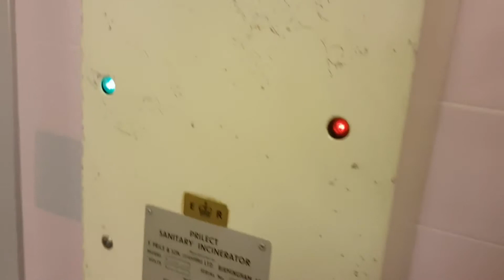Untouched Hopecove ROTOR Bunker (Lights ON) - Urbanexboi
We explored a large WW2 Bunker in great condition! This place looked like it could become operational at any time we had literally spent a whole day in this place

SUBTITLES AVAILABLE

REMINDER: We do not force entry into any of these places. We only use access points available to us on the day and if there is none, we leave the site how it was to conserve it. If we get in, we do not vandalise anything.

abandoned bunker urbex ww2 underground  uk england devon great condition frozen in time untouched